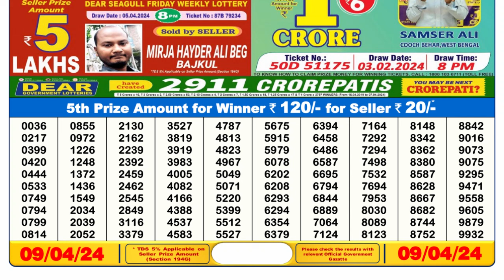Nagaland Lottery Sambad Live 6pm 09.04.24